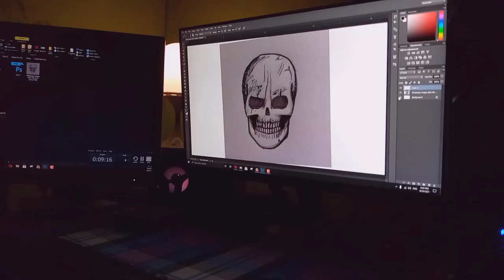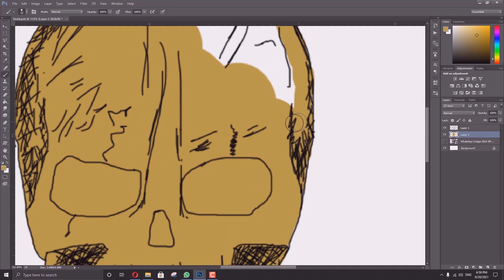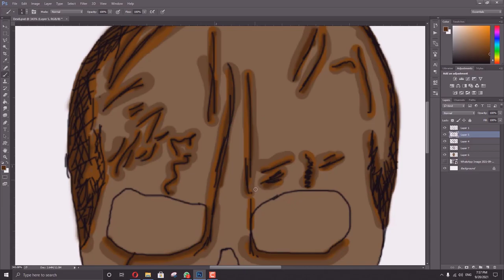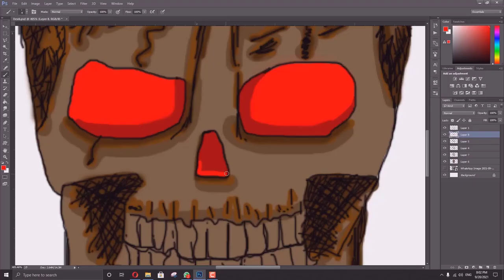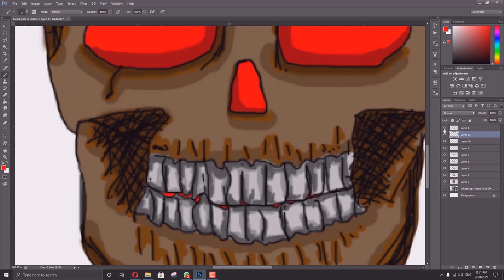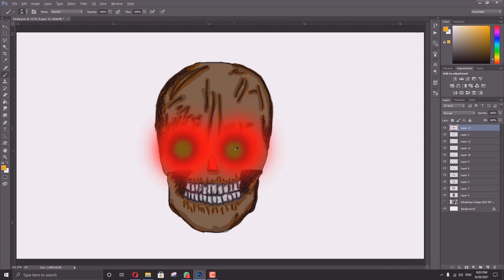How to make digital art using Photoshop | Sinhala | Tutorial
I'm on Instagram as @kaizey_bro. Install the app to follow my photos and videos.

If my channel is good
my channel

kaizey bro